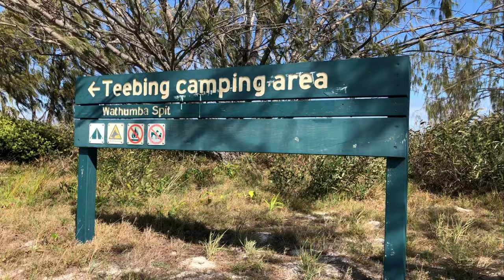Sailing our trailer boat to Wathumba Creek, Hervey Bay Sailing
We are Sailing from Hervey Bay to Fraser Island in our trailer sailer where we plan to camp at Wathumba Creek.

Pulling out of our driveway, there was a surge of freedom in my spirit, with the many hours of restoration now behind us and stepping out into the fulfilment of the vision,
You might be looking forward to retirement, expecting more time enjoying your passions such as your family and even sailing. Still, when you get to the “final quarter”, things like heart health, joint pain and cognitive issues tend to restrict or even derail your plans. If you are searching for answers, try this.
I am planning trailer sailer cruising of the East Coast of Queensland, from the lower parts of the Great Barrier Reef and further North. Towns like Hervey Bay, Seventeen Seventy, Yeppoon, Mackay, Airlie Beach and, Townsville all giving access to hundreds of beckoning tropical islands not that far from the coast.

00:00 Hervey Bay boat ramp
04:40 Raising Sails
05:47 Wind Squalls, sailing hard
09:10 Fraser Island Whatumba Creek
12:06 Fraser Island Dingo
13:10 Pristine Fraser Island Beaches
14:20 Wathumba Lagoon Fraser Island - Perfection
16:11 Hervey Bay Whales

My vision is to inspire people to sail and enjoy sailboats of all kinds. From time to time I get a chance to take someone out for a sail. Maybe they have never sailed before, or perhaps they have not ever put a foot in a boat. Not everyone had the same chances early in life with parents and friends that encouraged us into sailing. But there is a deeper “Why” to all of this.

Departing Rosslyn Bay Marina at Yeppoon, the promised South Easterly is yet to arrive. The Coral Sea is glassy, and the slight swell just outside is barely discernible.

I have found no more suitable place to encourage and mentor others than on a sailboat.

The fun of sailing and the challenges of mastering (and often being mastered by) the elements has an uncanny way of stripping away façades and revealing our innermost essence.

Important conversations happen in the lulls.

Ten knots spurs Mozart into life. She’s champing at the bit, longing to show me what she is capable of.

At 15, pure exhilaration is on display. Seas are virtually dead-flat, and whitecaps are becoming more numerous. The breeze is coming directly off-shore. The full main, and number one headsail are bloated with power. The conversation is now limited to giving expression to my childish delight.

20 knots, gusting to 25. There is a saying that if you are thinking a reef in the sail might be a good idea, then it is probably time to do that. The jiffy reefing makes the job easy, and the reduction in power makes life more comfortable. The No. 1 headsail is about 120%, so we are overpowered in the gusts. Reluctantly I go forward, onto the bow with the no.2 tucked under my arm, a little later than ideal, but once raised everything is balanced nicely. The stronger gusts have her heeling dramatically, my crew has abandoned me for the relative quiet of the cabin.

They are too far out for us to join them so we hoped for some action closer in and we were not disappointed. A mother and calf soon approach, and I guessed from their colouration, they are a species other than humpbacks, perhaps minkes, which are also known to breed here in Hervey Bay.
There was no aerobatics, as they glide by within 20 or 30 meters. Too close for my liking, but despite my efforts to maneuver out of their way, they seem curious.

We had drifted under sail, motored and motor-sailed the 30 Nautical miles South without much wind assistance at all to arrive at Rosslyn Bay Marina 9 hours after setting out. As we motored in across the bar, I contemplated what might have happened in a following sea and 15 knots. I will be seeking some local knowledge on that for next time because I think it would be difficult to negotiate in a trailer sailer.

Rather than hit the road for home straight away after a  long day sailing (or should that be motoring), we decided to stay the night at Shady Grove B&B. We enjoyed meeting Peter and Susanne and were impressed with their warmth and hospitality. If you are up that way and looking for a pleasant evening, you can find them on Booking.com.

Moonlight is a 12 ft classic clinker dinghy and Mozart is a 40-year-old fibreglass trailer sailer. The building, restoring, and most of all sailing realistic affordable sailboats